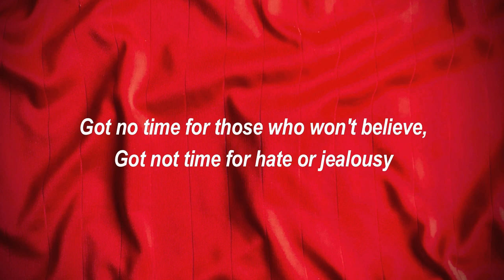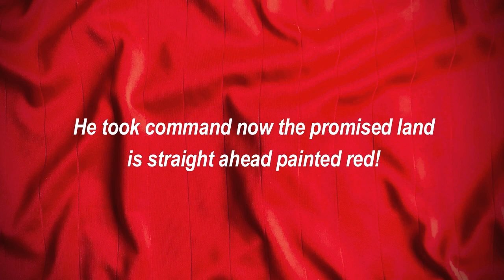NEW JURGEN KLOPP SONG WITH LYRICS - Pump It Up! by Steve Fitzsimmons | Liverpool FC Song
A tribute Jurgen Klopp and Liverpool FC.
Written and performed by Steve Fitzsimmons.